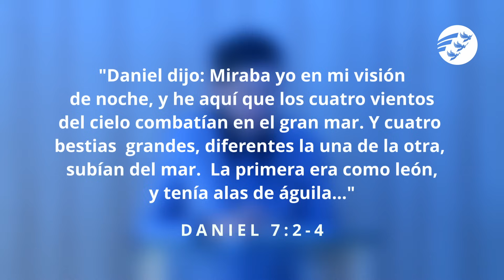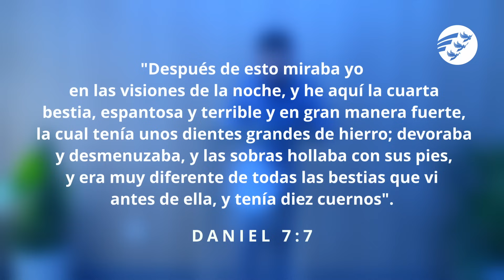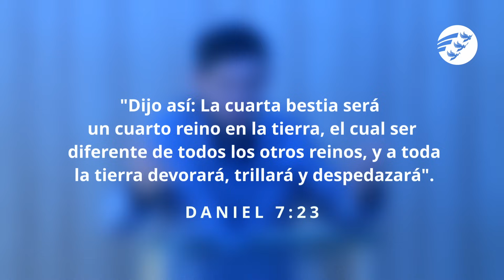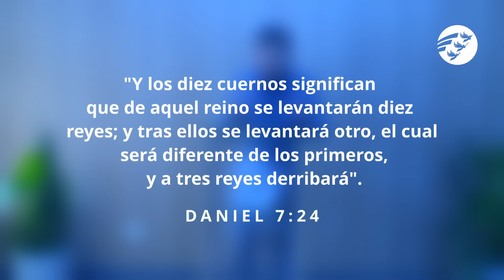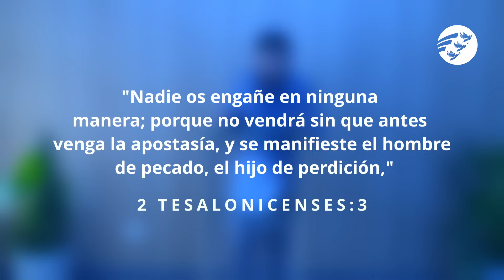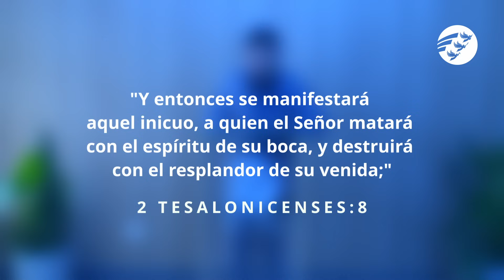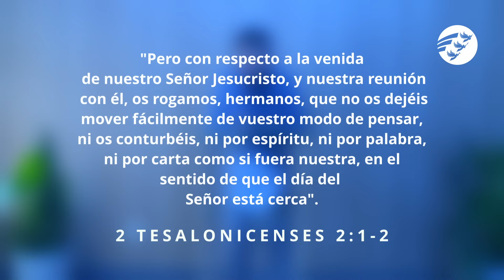🛎️🔊El Cuerno pequeño y el origen del ARREBATAMIENTO DE LA IGLESIA(TEMA 1) I Pr Miguel Ángel Ortiz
¿Qué tiene que ver el cuerno pequeño con el origen del arrebatamiento?¿Quienes o que son las 4 bestias de Daniel 7? ¿Por qué debo saber esta parte de la Biblia? Te invitamos a participar de este estudio dado por el Pr. Miguel Ángel Ortiz. Comparte, Difunde…!
Miguel Ángel Ortiz es Pastor Evangélico y dirige seminarios y estudios en Perú 🇵🇪, también dirige el canal de Mensaje Fiel, recientemente se hizo viral en las redes sociales gracias a los estudios y aclaraciones sobre el día sábado como día de reposo y muchas otras doctrinas más.

Capítulos:
00:00 - Introducción
01:20 - ¿Por qué se cree que va haber un rapto secreto previo a la segunda venida de Cristo?
03:00 - 4 poderes que surgen del mar, Babilonia
06:31 - Medos y Persas
07:43 - Grecia
09:52 -  4 ta Bestia Roma
12:57  - Los 10 cuernos de la 4ta bestia
14:36 - Otro cuerno de derriba tres
15:59 - ¿Quién es este cuerno Pequeño?
20:16 - El hombre de pecado
22:48 - Una doctrina nueva en la iglesia sobre el arrebatamiento
Grabado e el 20 noviembre del 2023 - Estudios Pilares de Nuestra Fe - Cochabamba - Bolivia 🇧🇴.
Stock:
Pixabay.
Danil_Shostak, Riki Risnandar, JEONGWOO KIM, Johannes Wünsch
Traveling-around-the-world- Pixabay.
Ciudad Santa - Richard Carrera - RedADvenir Television